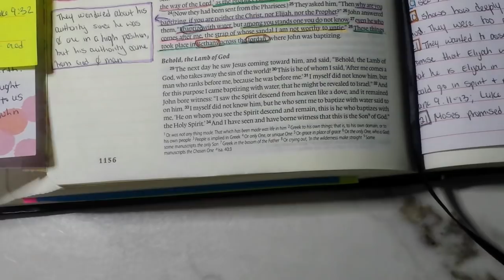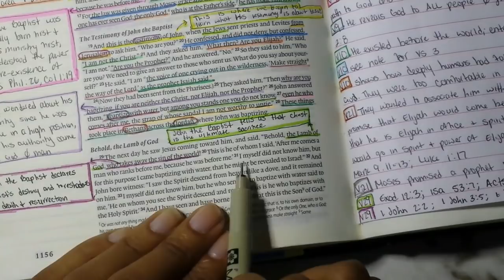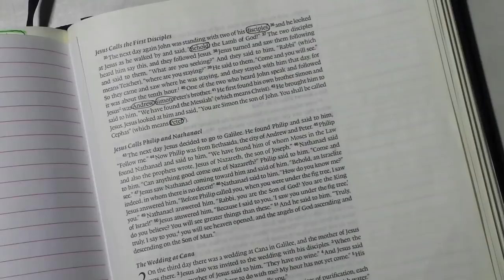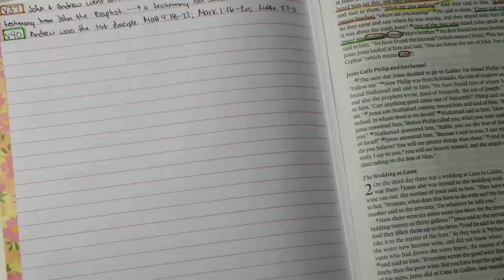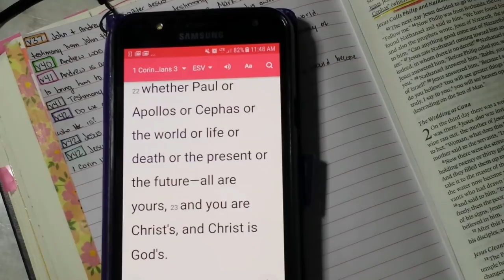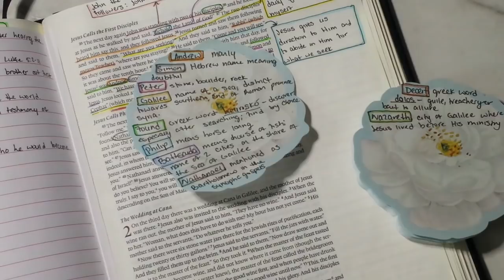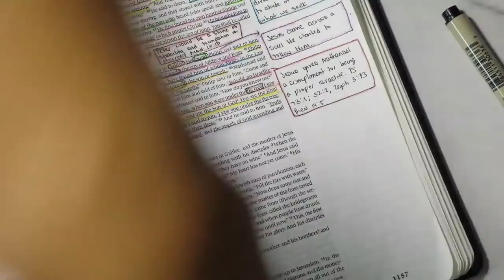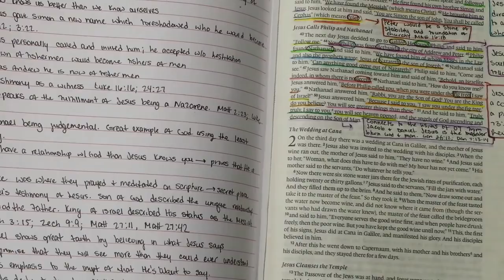DOI Bible Study | Gospel of John 1:29-51 - The Witness (Part 4)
Hello Gems!

Here is the final part of John chapter 1. I broke down verse 29-51. Download the updated live notes of this chapter!

"He must increase, but I must decrease." - John 3:30